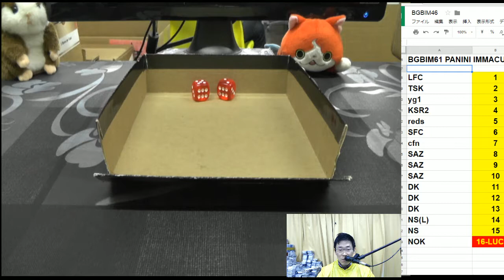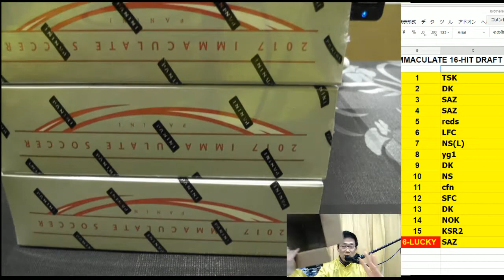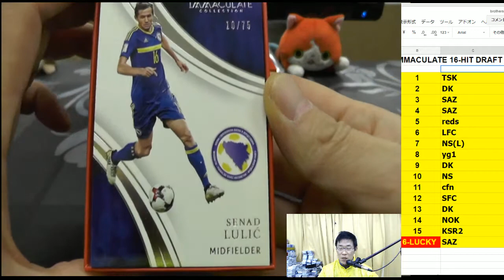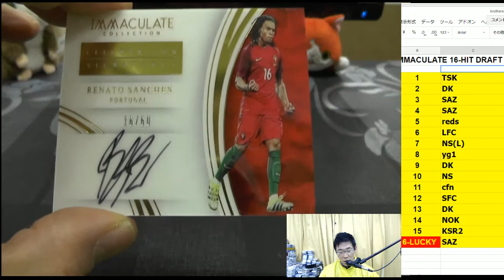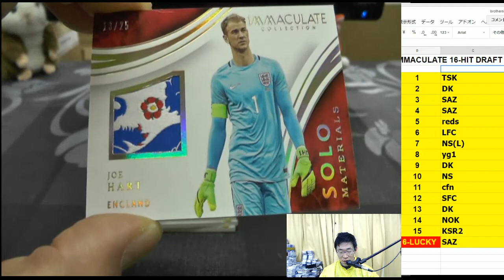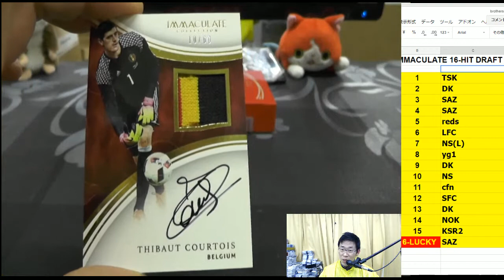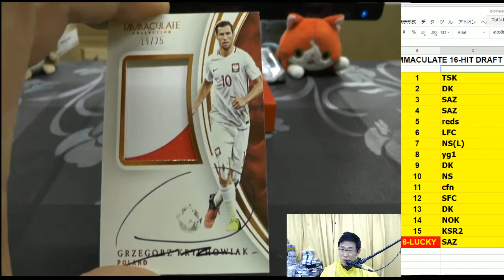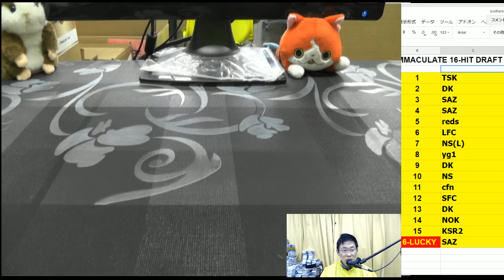サッカーカード開封！SOCCER 2017-18 PANINI IMMACULATE GB 2018 01 05